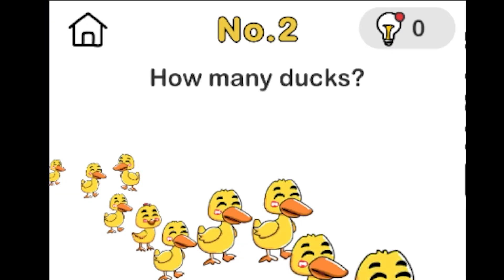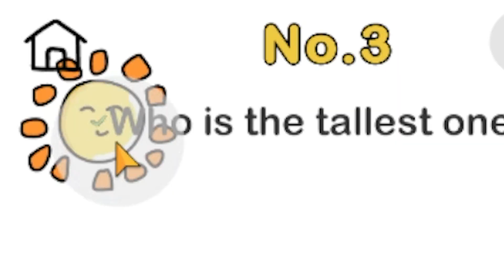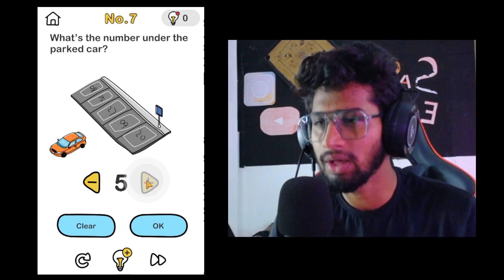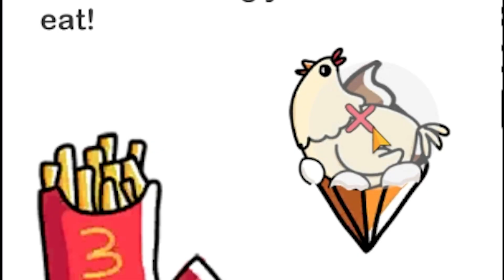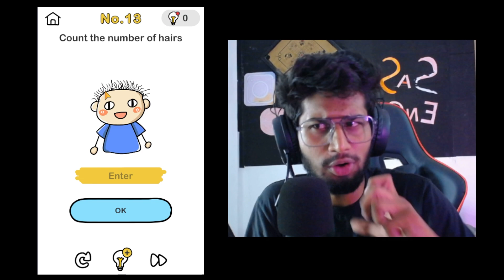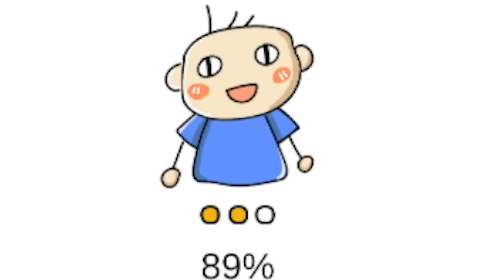count the number of hairs? | BRAIN OUT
Hello friends, I do some funny commentary on some games here.

Voice: Nitesh Alariya
Edit By: Nitesh Alariya

Game: Brain Out- Can You Pass It?